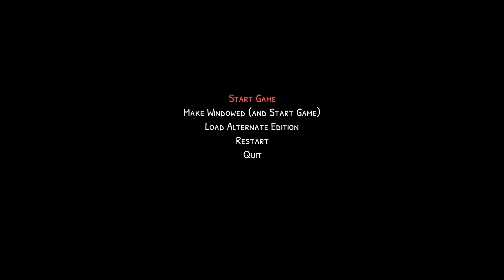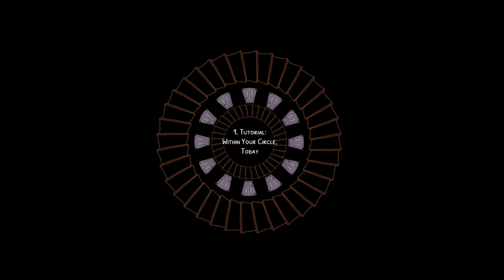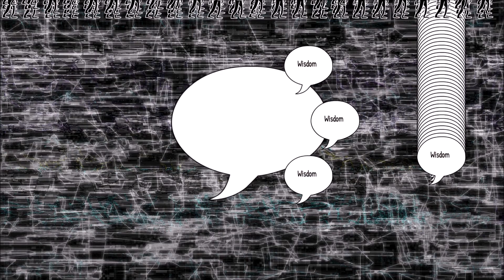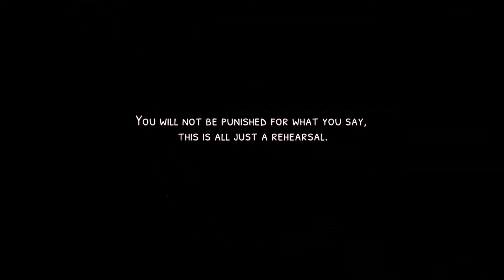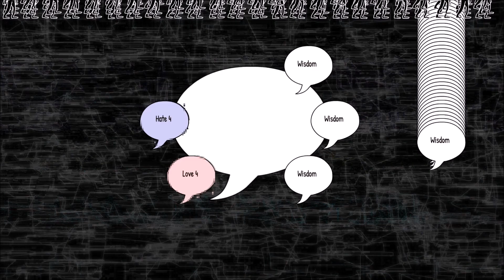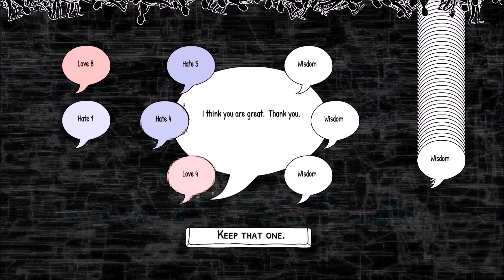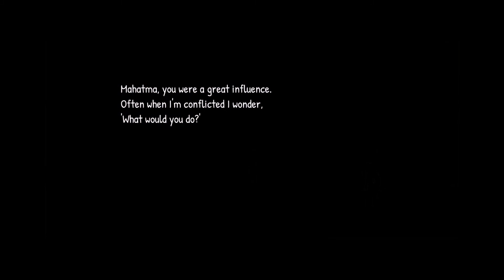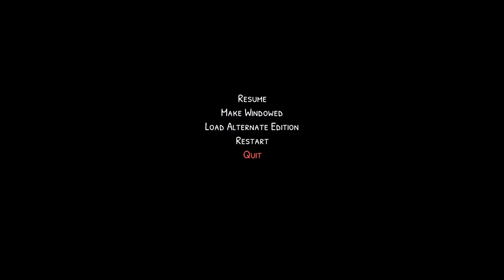Rehearsals and Returns [P1]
This game is just...

Way wierder than expected!

Somehow awesome!

But after 15 minutes of the same

I kinda got a little tired of it!

STILL AN AWESOME GAME

Rehearsals and returns!

I like free games and I cannot lie!

Bai bai

(it rhymed! Busta Rhymed!)

((kill me))

(((now)))